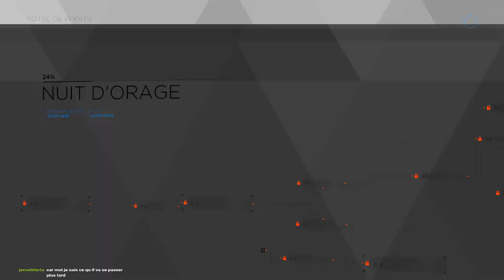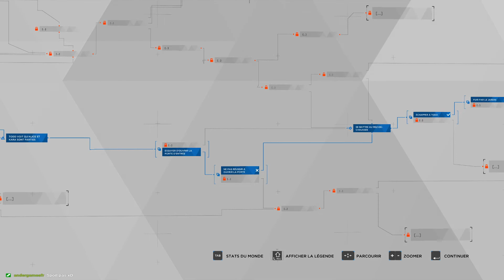[Let's Play] Detroit Become Human Episode 6: Je deviens un déviant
Bonjour a toute et a tous et bienvenue dans cette nouvelle série fait en live sur Detroit Become Human. Dans ce 6eme épisode, je vais prendre le contrôle de Kara et sauver Alice de son père violent.